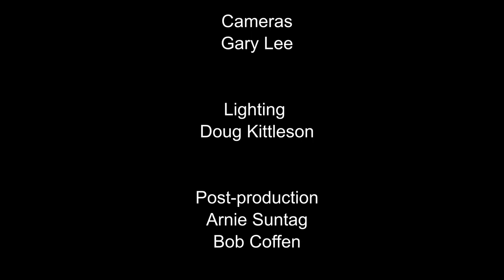"Today We Eat Bread" by Pastor Alvin Schnell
Pastor Schnell talks about the symbolism in the Israelite Passover service, the Israelite sanctuary, and The Lord's Supper service.